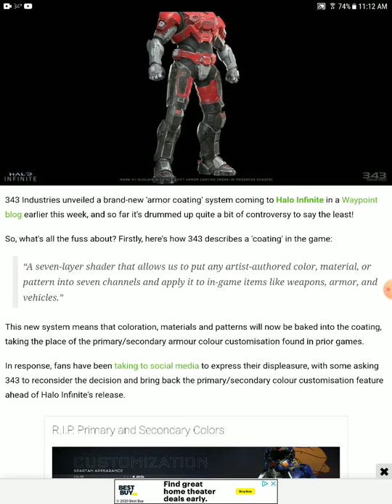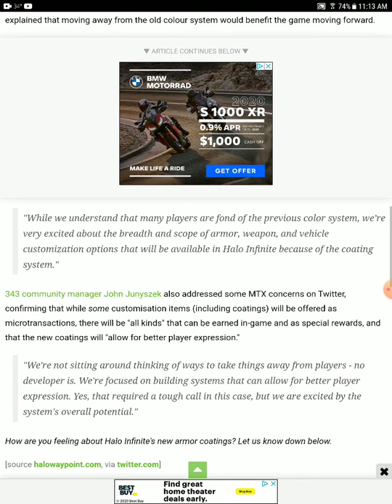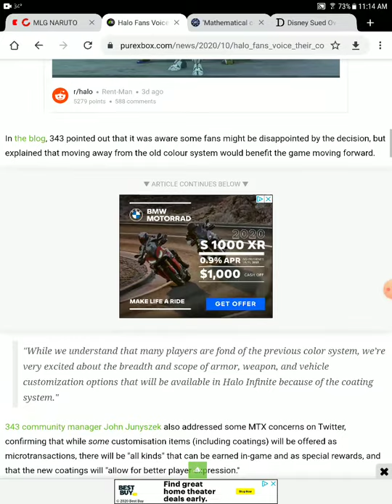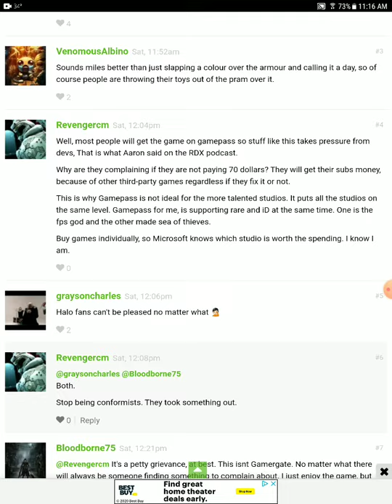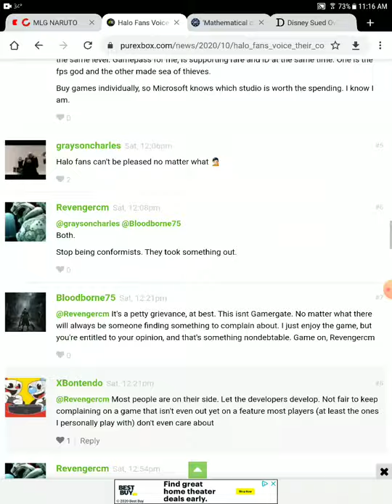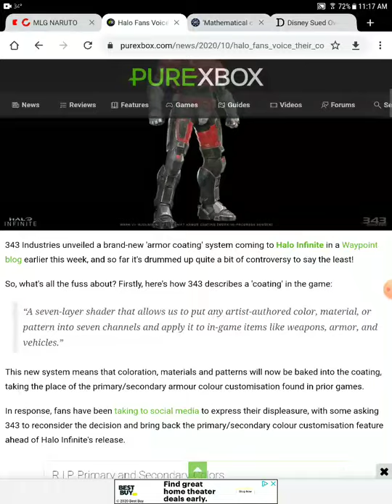Halo fans angry over armor changes